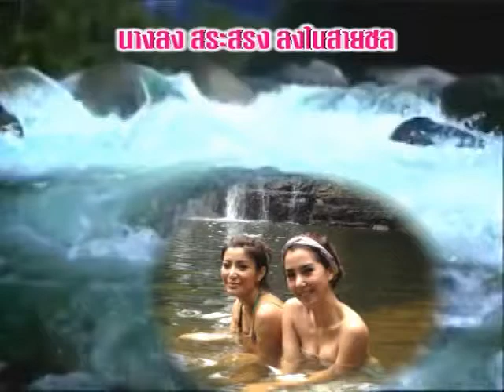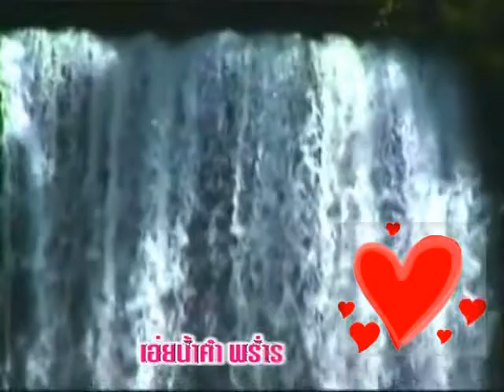นางรอง - ทูล ทองใจ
นางรอง เพลงลูกทุ่งเก่าต้นฉบับ ขับร้องโดย ทูล ทองใจ..Created by Peerades